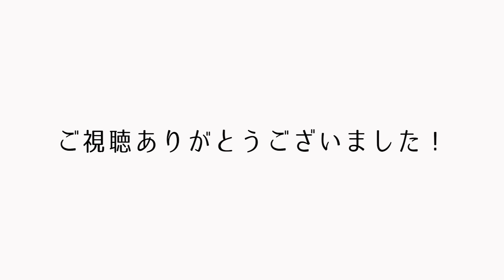【断捨離】手放しづらい着物の断捨離をサポートしました（つじけいこ）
▼つじトレーナーの断捨離ストーリー

▼着物の断捨離
【50代】“着物の断捨離“が難しい本当の理由（つじけいこ・きたむら倫子・エリザベート・柳井尚子・山田眞理）

【50代】断捨離で変わった着物との付き合い方（つじけいこ・きたむら倫子・エリザベート・柳井尚子・山田眞理）

断捨離を始めたい方は「家にいるのが好きになる 断捨離すっきり生活」がおすすめです。